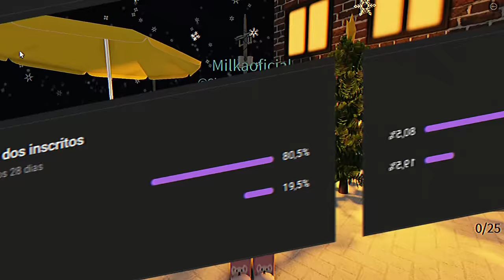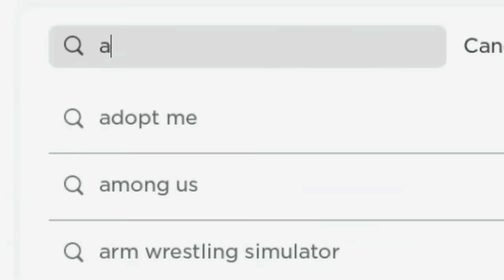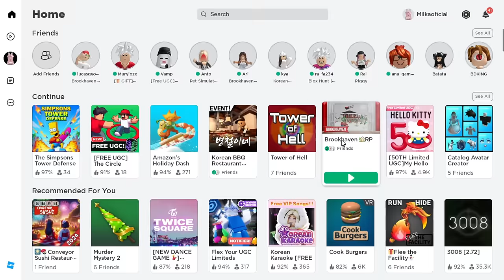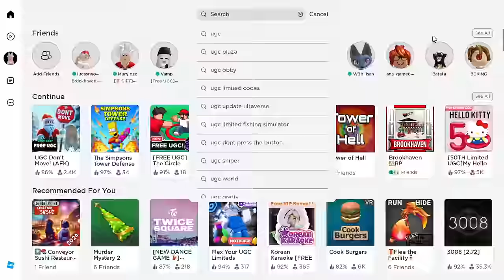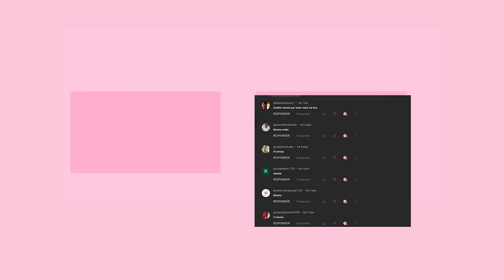3 NOVOS CABELOS E +ITENS 20 GRÁTIS NO ROBLOX! 🐧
3 NOVOS CABELOS E +ITENS 20 GRÁTIS NO ROBLOX!  🐧